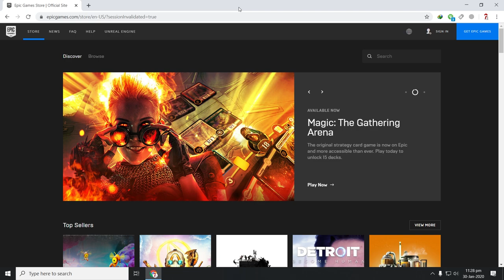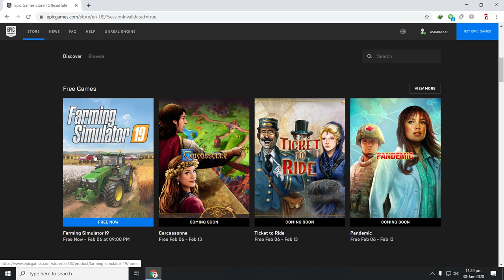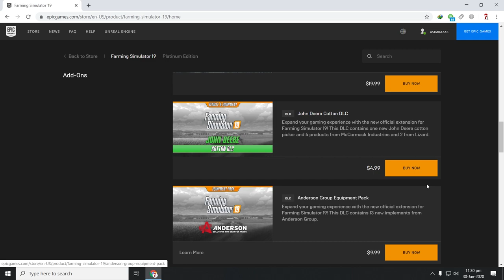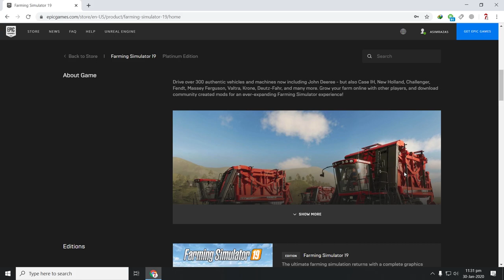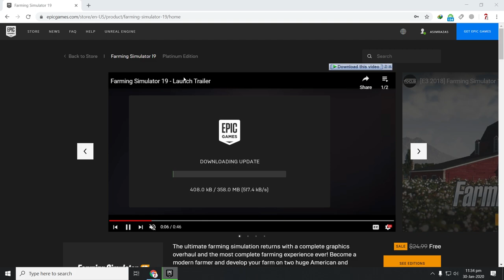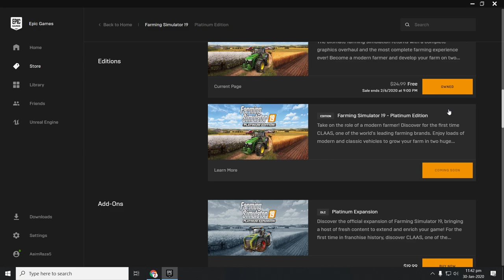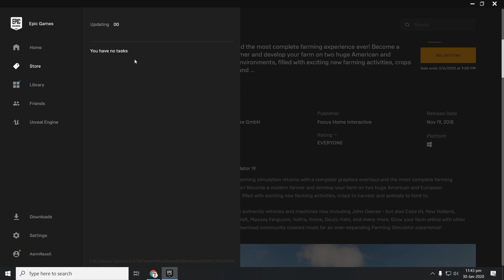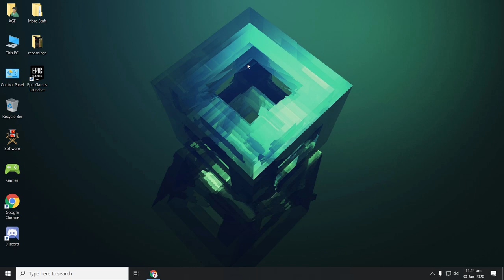Get Farming Simulator 19 free on Epic Games Store!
iss video mein , main aapko batao ga ke kese aap farming simulator 19 ko bilkul free mein download kar skte ho with working multiplayer!

Jaisa ke aap ko pata hai ke ye new Channel hai aur mujhe ap logon ki support ki zarurat hai. Bas ap video compelete dekhiye aur apne friends ke saath facebook ya Other Social sites pe lazmi share kar dijiye! Thanks!

🔷More Gameplays🔷

                         Game Developers
GIANTS Software

                           🎵About Music🎵
These are all music which is used in this video. Thanks to music creators who made these awesome tracks and let me and other creators to use these tracks. In case of any complaint/Suggestion please contact with us! Thanks!

1️⃣

2️⃣

3️⃣